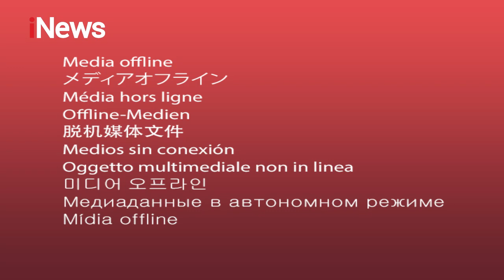Terganjal Administrasi, Indro 'Warkop' Gagal Divaksin COVID-19 - iNews Pagi 02/03